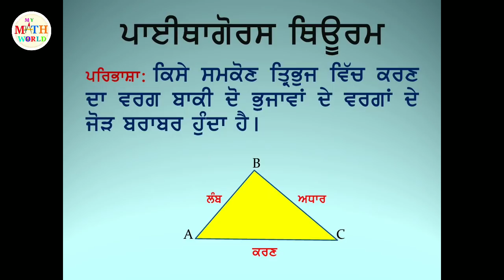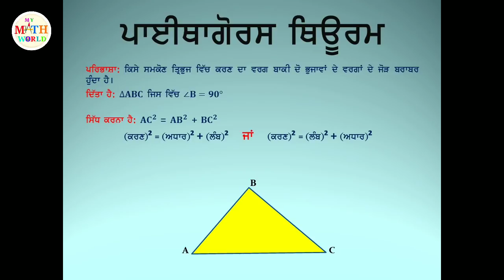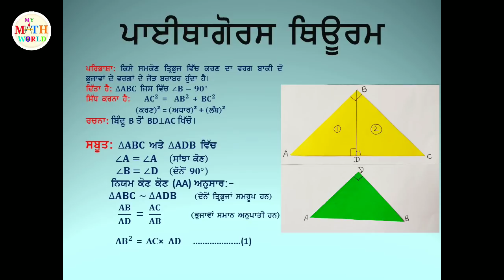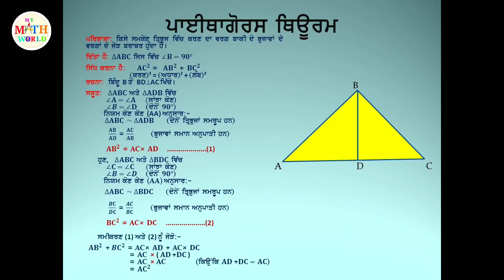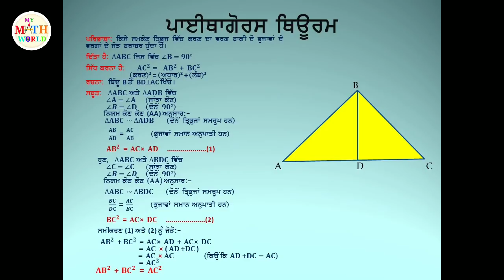ਪਾਈਥਾਗੋਰਸ ਥਿਊਰਮ (Pythagoras Theorem)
My Math World